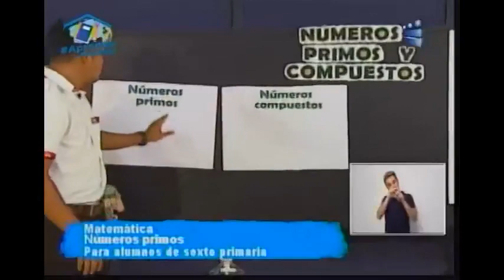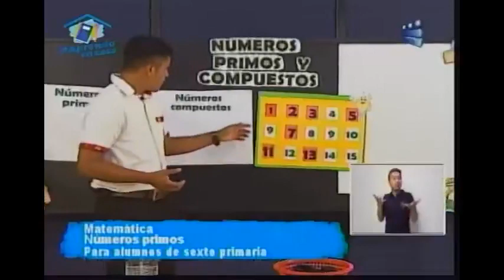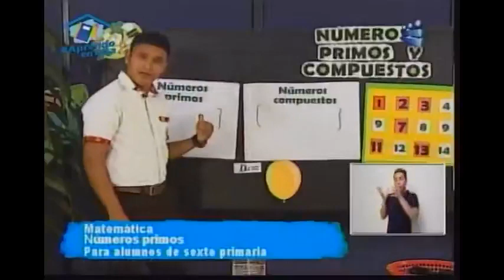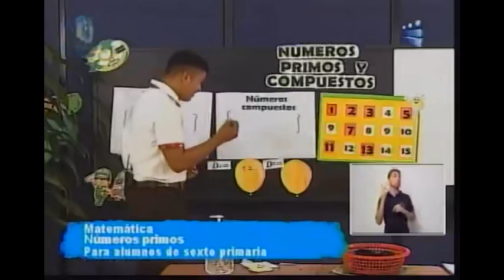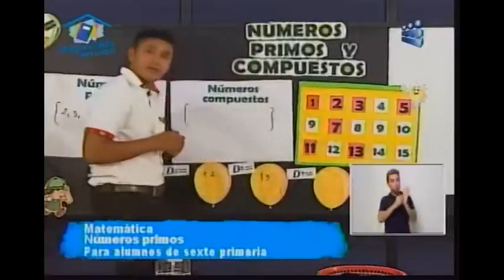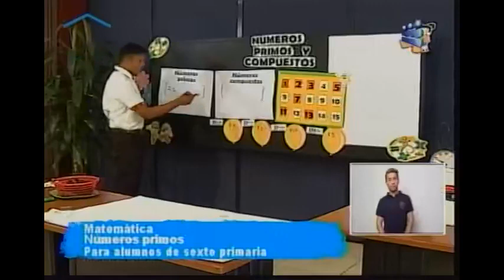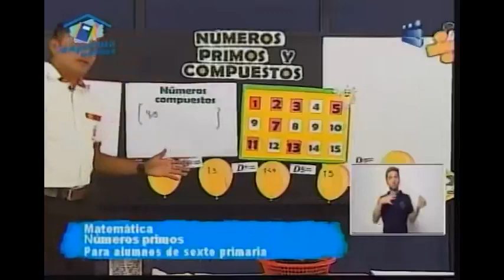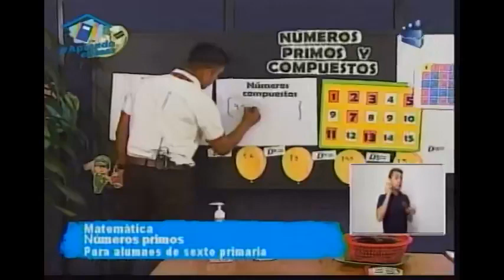010520 CANAL 13 6TO PRIMARIA MATEMÁTICA